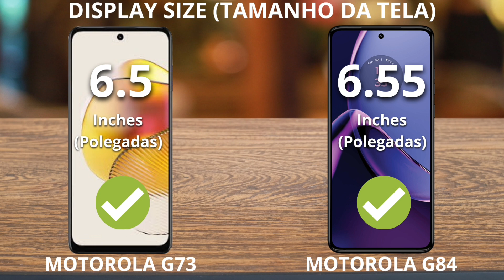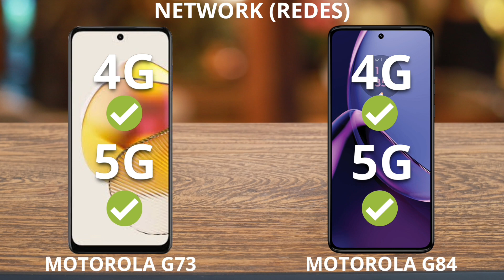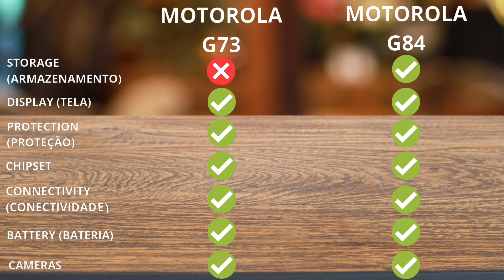MOTOROLA G73 x MOTOROLA G84